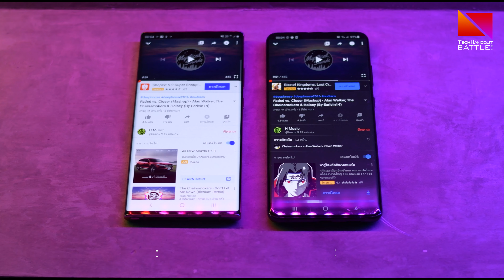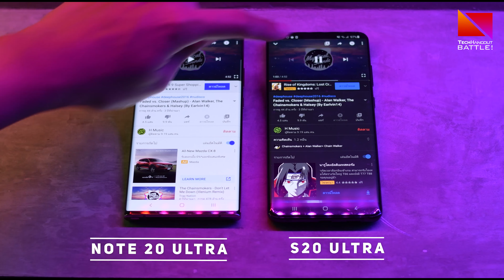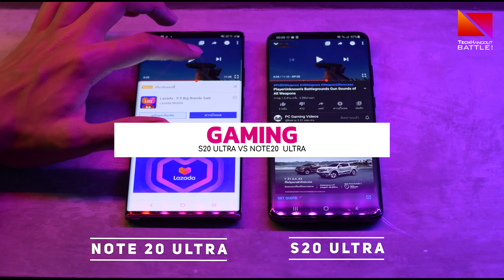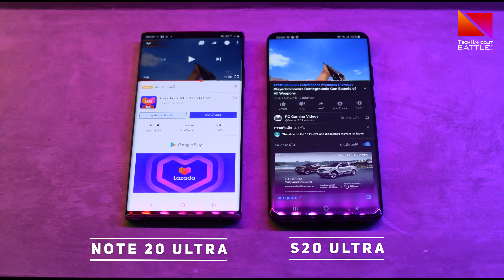[SPEAKER BATTLE ] ทดสอบ S20 ULTRA VS NOTE 20 ULTRA ลำโพงจะเป็นยังไงมาฟังกัน !!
ช่อง Techhangout Battle จะเป็นช่องแยกจากช่องหลัก Techhangout ซึ่งจะเน้นไปในด้านของการเปรียบเทียบ ทดสอบ ตัวอย่างวีดีโอ ลำโพง หรือจะเป็นการ Battle กันในหลายๆอุปกรณ์ อย่าลืมกดติดตามกันด้วยนะครับ
Admin Nineztr